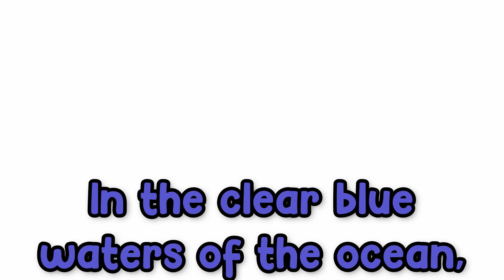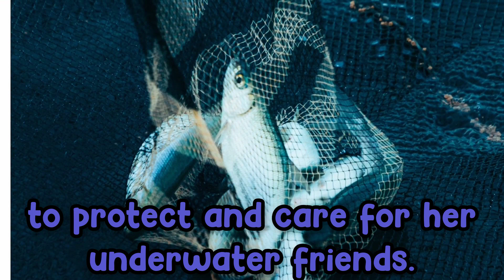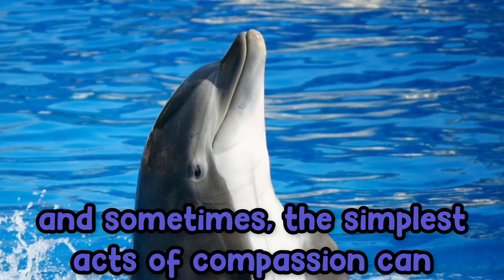The Playful Dolphin Story🐬bedtime stories|Short story| Moral Stories in English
This channel is all about for kids in this platform kids learn good things by stories And i also provide unique Funny stories with full of entertainment for kids with lesson

In this platform the short videos also here for kids.These stories  are specially designed to entertain and impart simple lessons or messages. In just a few lines